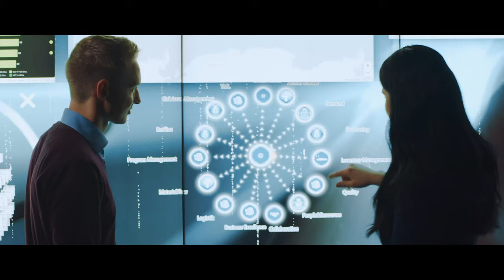Flex creates smart factory technology innovations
Our purpose is to make great products for our customers that create value and improve people's lives. We help a diverse customer base design and build products that make the world a better place.

Through the collective strength of a global workforce across 30 countries and responsible, sustainable operations, we deliver technology innovation, supply chain, and manufacturing solutions to various industries and end markets.

We're here for you from product design and manufacturing to real-time digital supply chain solutions.

You can count on us for product technology and smart factory technology innovations for your product ideas. And together, we make countless choices to create the extraordinary. It’s why the world’s most innovative companies choose us.

[on-screen text]

flex

Create the extraordinary.

[end on-screen text]

[transcript]

Every product begins with an idea.

An idea to change life for the better.

Ideas have the power to create new connections, improve human potential and inspire joy.

That's why our customers choose us to transform their ideas into extraordinary products.

Products that create value and improve people's lives.

Products brought to life by the way we design, build and deliver.

It's the countless choices made together that make these products extraordinary.

It's why we choose technological innovation and why we empower companies to navigate global supply chains competitively and responsibly.

It's why we value our enduring partnerships with our customers.

It's why we strive to give our people, in all their diversity, fulfilling employment and why we contribute to our industry and the communities we serve.

Every choice we make, every day, is guided by our purpose.

We choose to make extraordinary products that create value and improve people's lives.

It's why the world's most innovative companies choose us.

[end transcript]